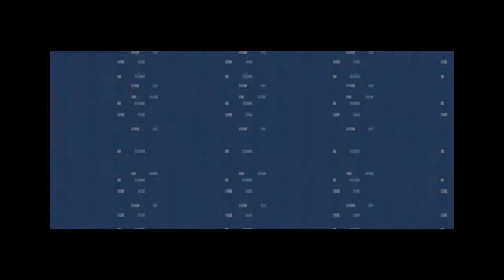Let's Play Pokemon NUZLOCKE MONTH (Beto) Part 21 - Boring WALL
Welcome back! We are the Vileblood Brothers and WELCOME to NUZLOCKE MONTH! Today Beto, much like Kris he'll have to go through the remake's content whether he wants to OR not